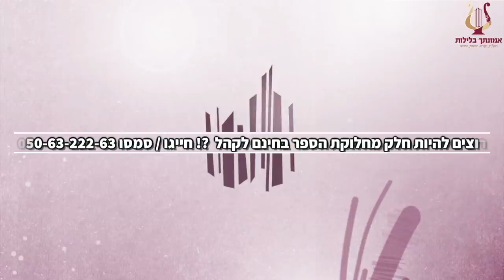הרב רונן שאולוב - לשמוח בשמחתו של אחר | להיות יהודי | העיקר להיות בן אדם | תל אביב 26-2-2020